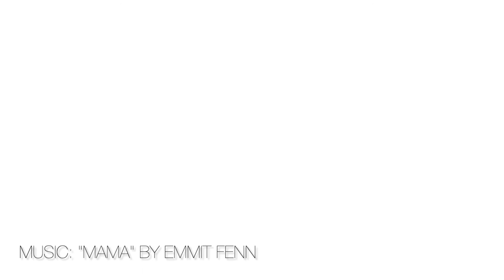A peek into the Mini Course Library for Opticals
Spexy University now has Mini Courses! Little nuggets of awesomeness made just for independent opticals. to learn more!